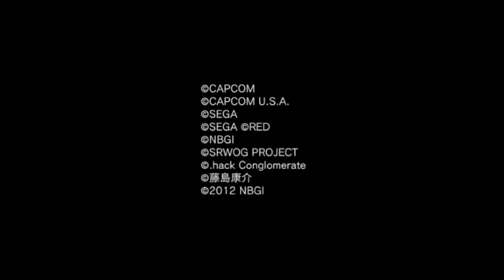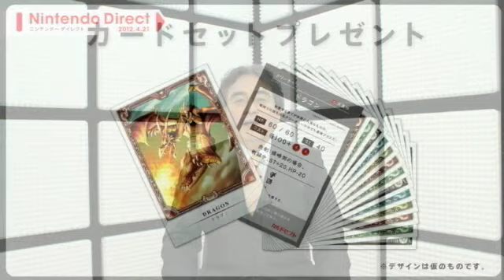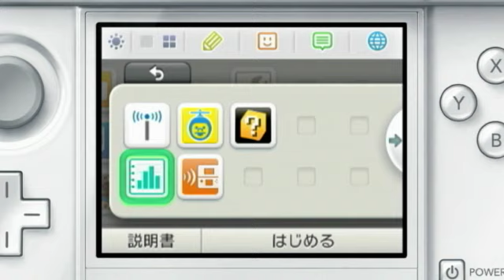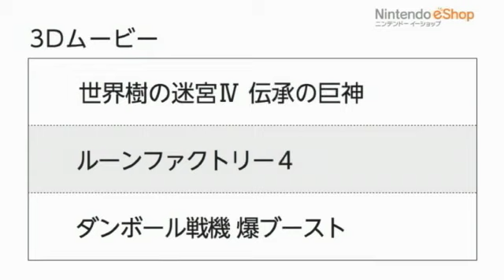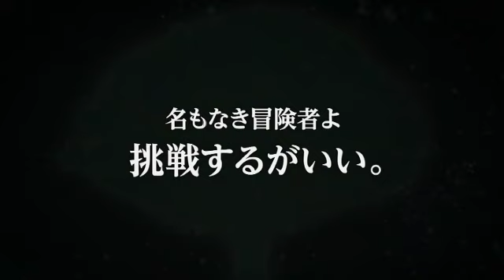Conférence Nintendo Direct JP - 21.04.2012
Voici la conférence du Nintendo Direct japonaise du 21 avril 2012